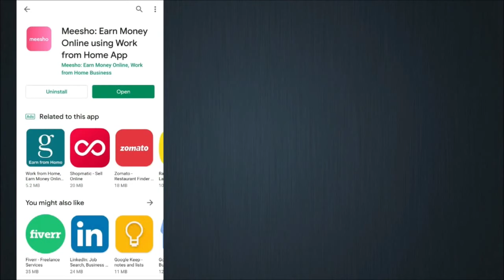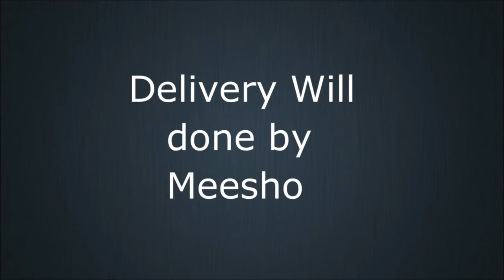Bangle Stand making at home from waste shoebox | Best out of waste | DIY Jewellery Organizer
Hello friends, today we are going to show you Bangle Stand making at home from waste shoebox | Best out of waste | DIY Jewellery Organizer